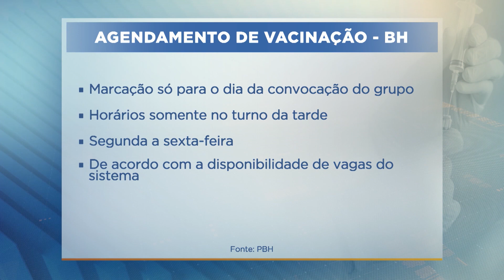BH vacina grupo com 30 anos e testa portal de agendamento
A vacinação contra a covid-19 em Belo Horizonte entra na faixa etária dos 20 anos a partir de sábado (14). A prefeitura testa um projeto experimental que permite agendar o horário para receber a primeira dose, mas esse sistema só vale para novas convocações por idade, como para as pessoas com 30 anos, que começaram a se vacinar nesta sexta-feira (13).